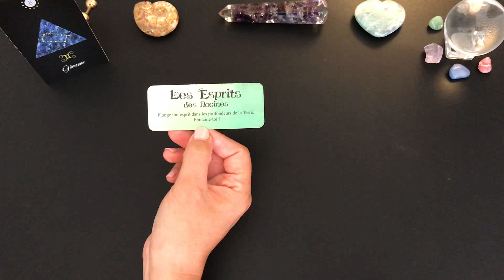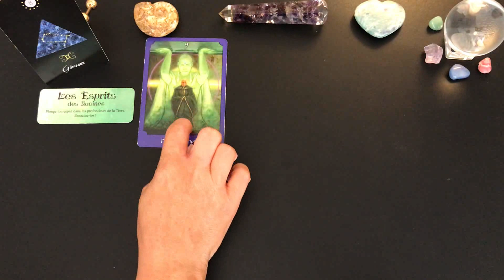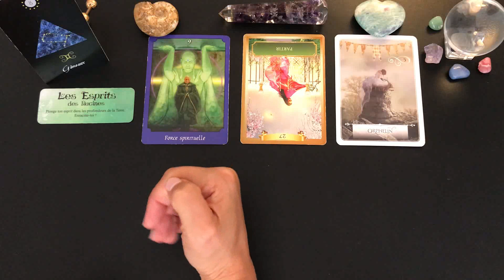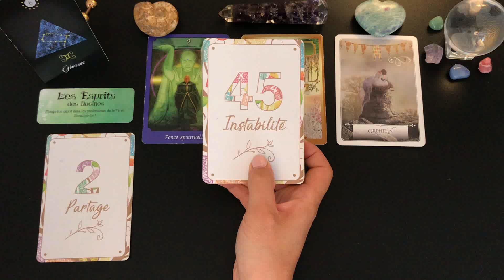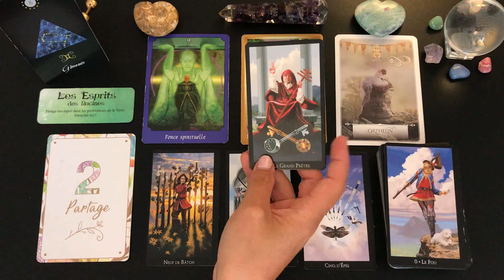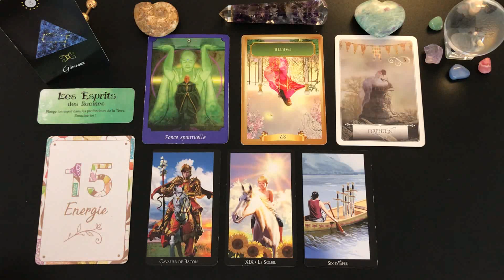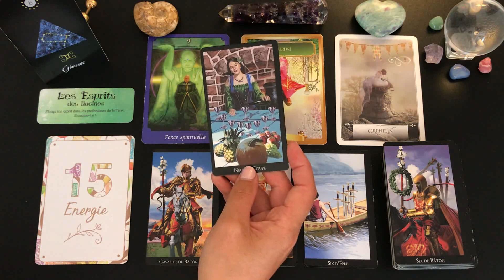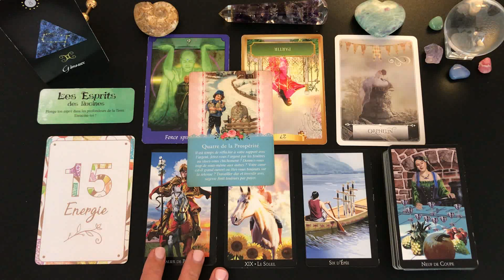♊️GÉMEAUX🌸🌿GUIDANCE DU 15 AU 30 SEPTEMBRE 2021